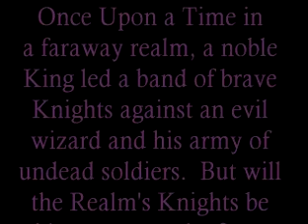The Realm Dark Siege (2001) Full Movie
A Lego Parody of Knights in action.